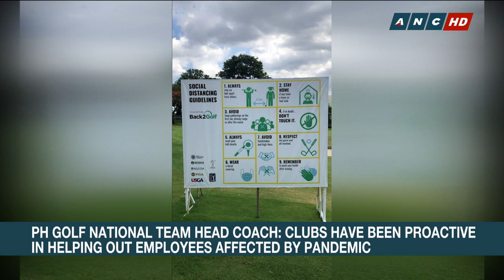PH Golf National Team Head Coach: Future of PH golf 'very bright' | ANC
Playing golf is now allowed in areas under general community quarantine. Philippine Golf national team head coach Miko Alejandro says the future of Philippine golf is very bright, as he shares their preparations despite the lockdown.